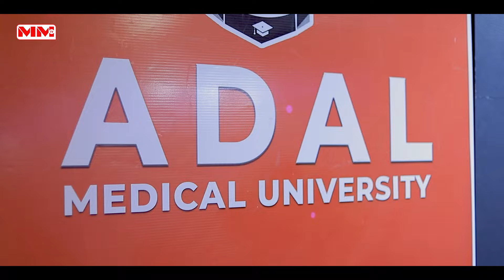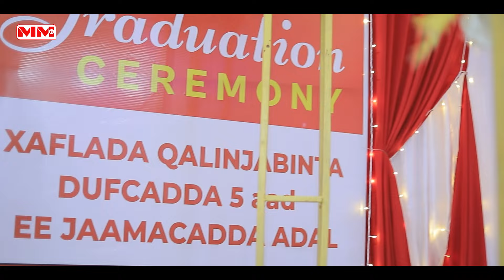Goobta loo diyaariyey xafladda Qalin jabinta jamaacada Adal